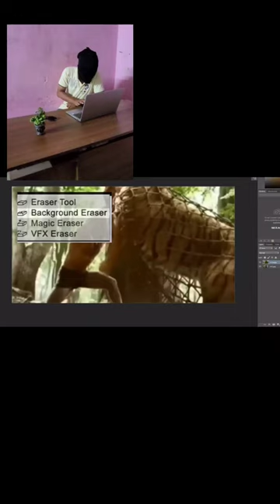RRR NTR Entry Scene VFX Breakdown..